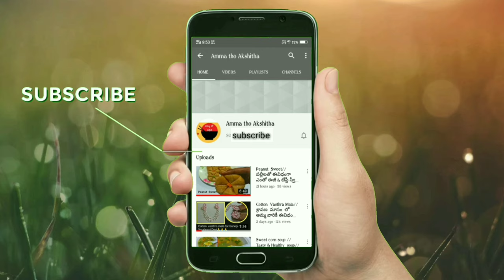Bread Dosa // 10 min లో మిగిలిన బ్రేడ్ తో అప్పటికప్పుడు crispy & Tasty దోసను prepare చేసుకోండి 😋👌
Bread Dosa in simple way..